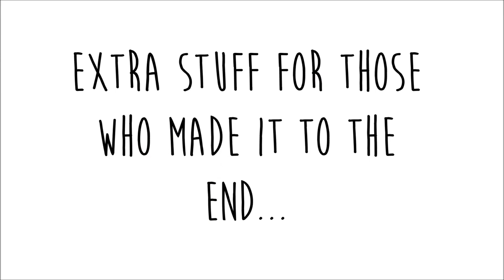Coffee Chat - What We've Been Up To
Checking in for a little coffee chat. what we've been up to and what's coming up here and over on our blog!